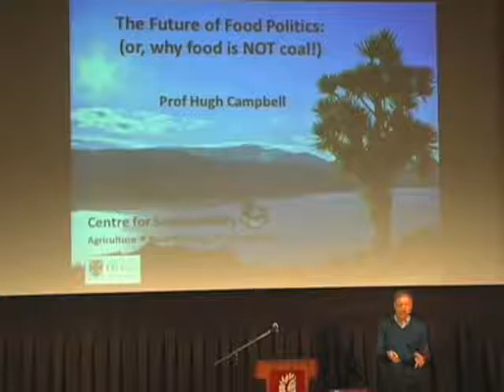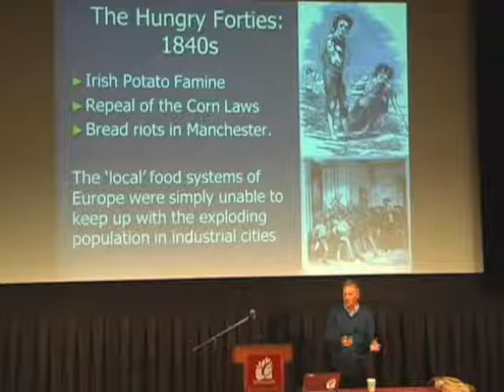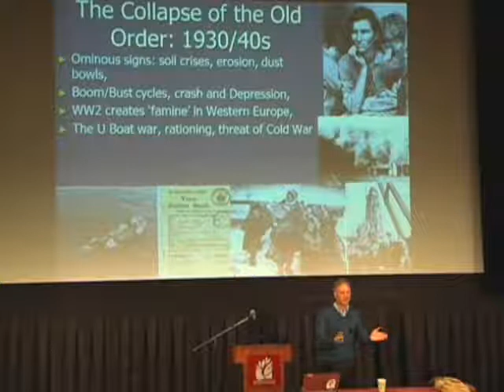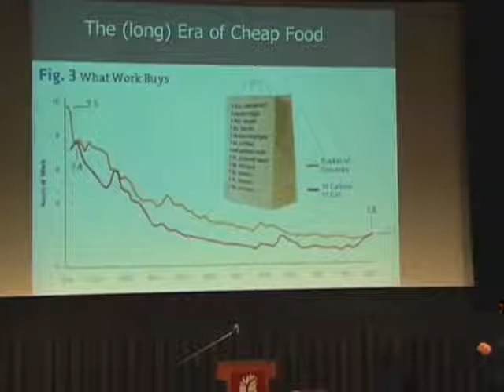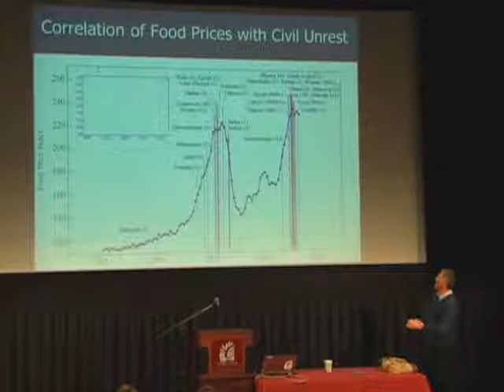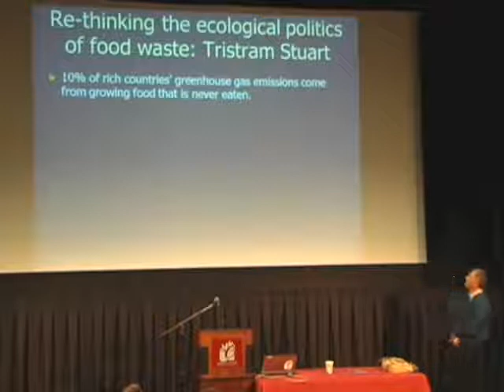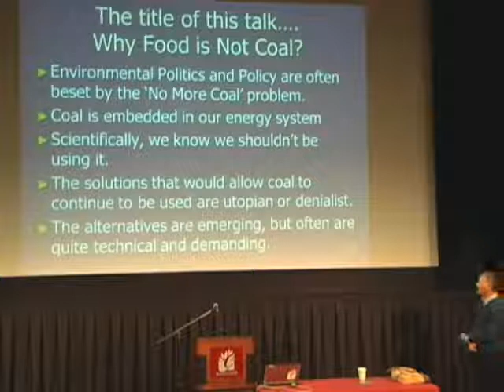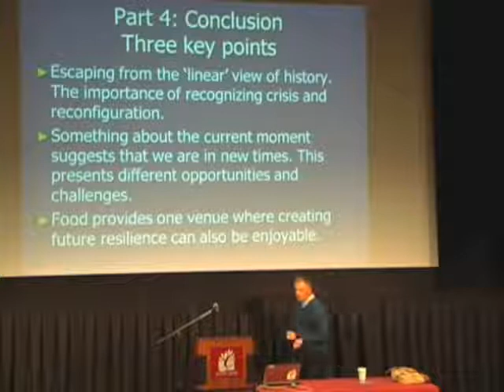The Future of Food Politics (Or Why Food is Not Coal)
"The Future of Food Politics (Or Why Food is Not Coal)" presented by Dr. Hugh Campbell on September 26, 2013, as part of the Montana Institute on Ecosystems' Distinguished Visiting Lecturer Series.